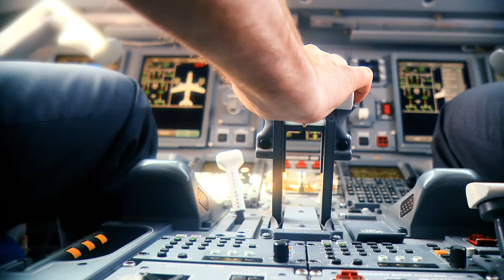Aviation | Prairie College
Combine a passion for adventure with your desire to help the lost, sick and injured by learning to use one of the most effective ministry tools of the modern world.